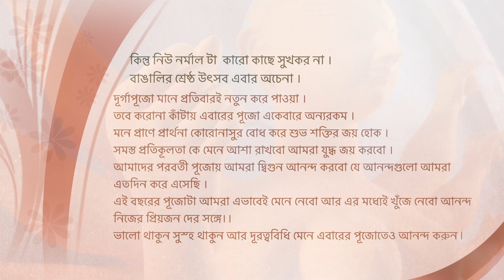Mahalaya2020 || Rupang Dehi || রূপং দেহি || Dance cover || Suchismita Maity || Durga Puja in Covid19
।। শুভ মহালয়া ।।

এবার নিউ নর্মাল পূজো ।
কিন্তু নিউ নর্মাল টা  কারো কাছে সুখকর না ।বাঙালির শ্রেষ্ঠ উৎসব এবার অচেনা । মনে প্রাণে প্রার্থনা কোরোনাসুর বোধ করে শুভ শক্তির জয় হোক ।দূর্গাপূজো মানে প্রতিবারই নতুন করে পাওয়া ।তবে করোনা কাঁটায় এবারের পূজো একেবারে অন্যরকম । সমস্ত প্রতিকূলতা কে মেনে আমরা আশা রাখবো আমরা যুদ্ধ জয় করবো । আমাদের পরবতী পূজোয় আমরা দ্বিগুন আনন্দ করবো যে আনন্দগুলো আমরা এতদিন করে এসেছি ।এই বছরের পূজোটা আমরা এভাবেই মেনে নেবো আর এর মধ্যেই খুঁজে নেবো আনন্দ আমাদের প্রিয়জন দের সঙ্গে।
ভালো থাকুন সুস্হ থাকুন আর দূরত্ববিধি মেনে এবারের পূজোতেও আনন্দ করুন পরিবার ও বন্ধু বান্ধবের সাথে।

Hope you all like it and share as much as you can.

Singer: Pandit Tushar Dutta
Music Label :  Cozmik Harmony
Song: Madhukaitabha Vidhwanshi

Choreography and Performer - Suchismita Maity & Sneha Das
Videography - Ankita Maity
Editor - Suchismita Maity